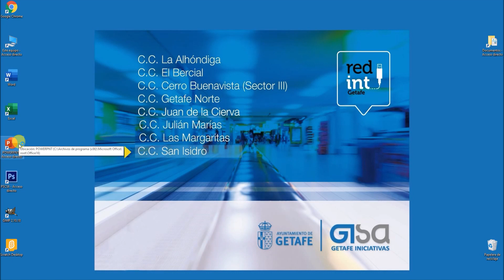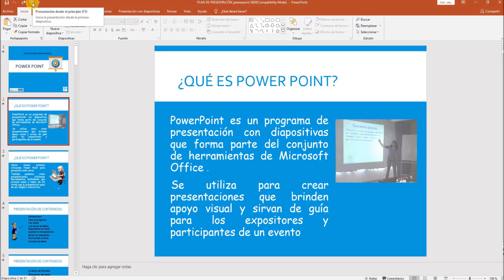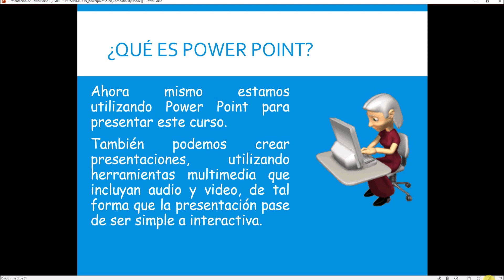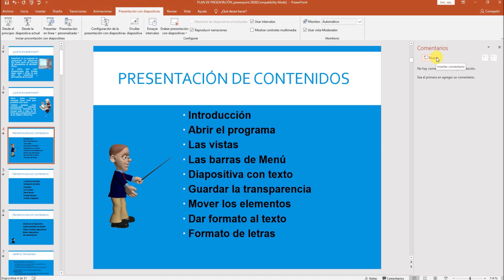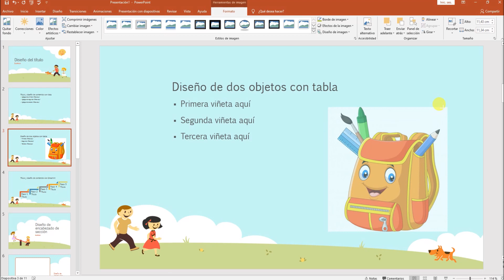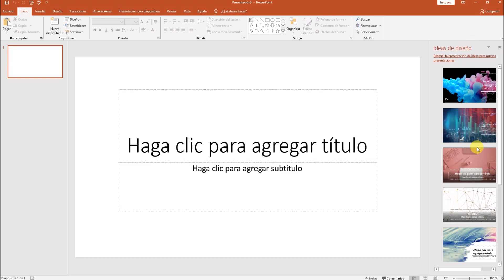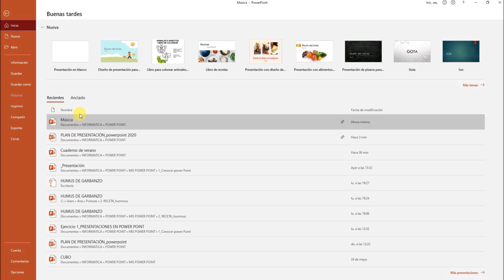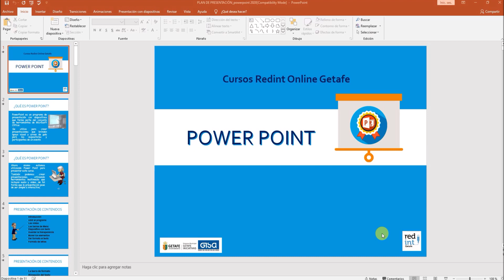POWER POINT: INTRODUCCIÓN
Comenzamos a utilizar este programa para realizar presentaciones, videos y mucho más.
Para descargar el material necesario para realizar las prácticas del curso, accede a nuestra Plataforma totalmente gratuita de Formación Online y date de alta en nuestro curso de POWER POINT. Allí podrás tener acceso a todos nuestros vídeos y material complementario y obtener un certificado una vez finalizado el curso. Pincha en el enlace para acceder